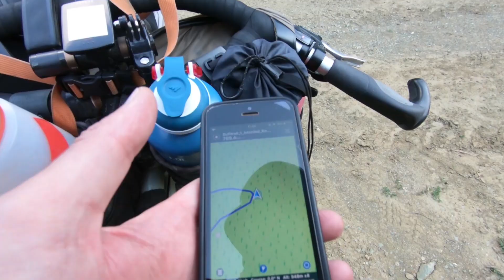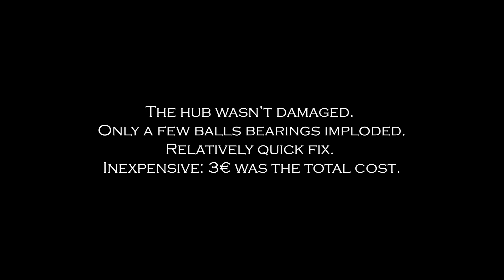Sufi Trail part 1/5: bikepacking Istanbul to Eskisehir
This is the first part of the Sufi Trail from Istanbul to Eskisehir.

Vlogs published every Sunday.